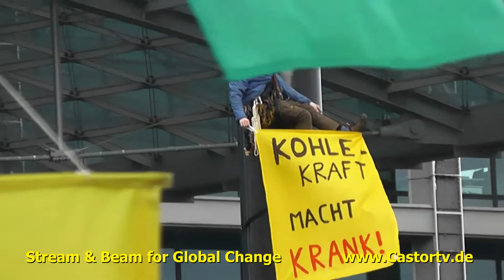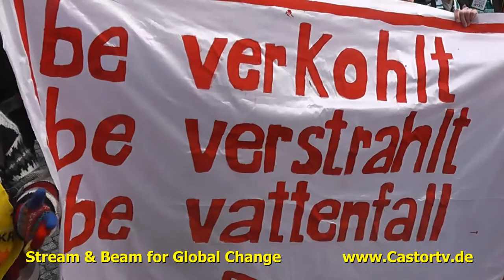Energiewende 30112013 Berlin Part 003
Sonne und Wind statt Fracking, Kohle und Atom!
Die Energiewende ist eine riesige Chance, beim Klimaschutz ernst zu machen, Atomkraft abzuschalten, den Stromkonzernen den Stecker zu ziehen und für eine Energieversorgung in Bürgerhand zu sorgen. Genau deshalb setzen Eon, RWE, Vattenfall und Co. alles daran, dass eine neue Bundesregierung die Energiewende zurückdreht. Halten Sie dagegen! Schreiben Sie mit Tausenden anderen der neuen Regierung von Anfang an ins Stammbuch, dass Sie nicht dulden, wenn die Energiewende gebremst wird. Kommen Sie zur bundeweiten Demonstration am Samstag, 30.11., in Berlin! Schließen Sie die Umzingelung ums Bundeskanzlerinamt! Bringen Sie Ihre Energie, Ihr Transparent, Ihre Freundinnen und Freunde mit! Sagen Sie es weiter!